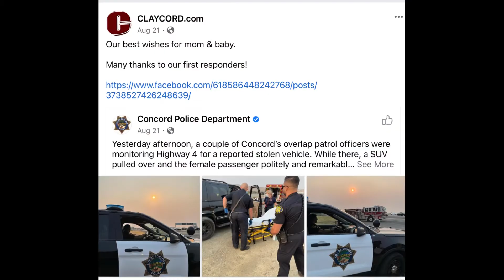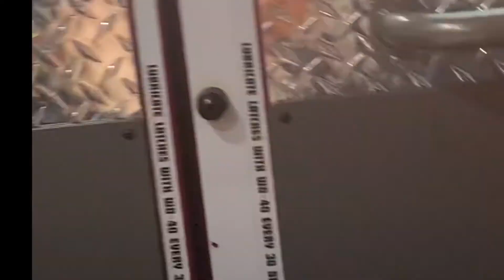Labor & Delivery !!!!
My official Labor and Delivery video finally here !
In Honor of my Daughter Jenina Paige 💓
Born 8/21/21

Here’s the Clayclord link !